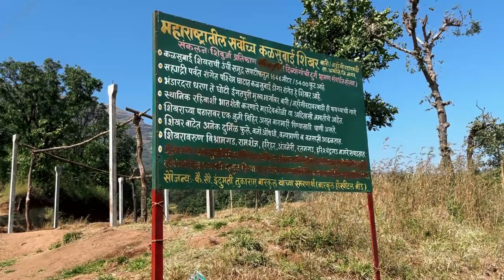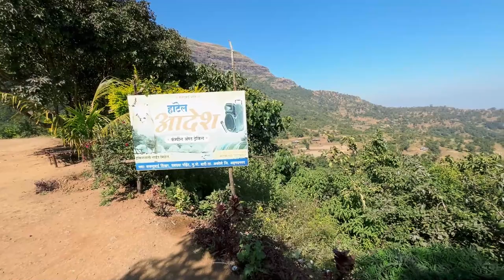Kalsubai Solo Night Camping | महाराष्ट्रातील सर्वात उंच शिखर कळसूबाई | Everest of Maharashtra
Kalsubai (Marathi: कळसूबाई शिखर) is a mountain in the Western Ghats, located in the Indian state of Maharashtra. Its summit, situated at an elevation of 1,646 metres (5,400 ft), is the highest point in Maharashtra.

The mountain range lies within the Kalsubai-Harishchandragad Wildlife Sanctuary. It is visited throughout the year by avid trekkers, Kalsubai temple devotees and wildlife enthusiasts alike. It is named after one of the three sisters Kalsubai, Ratnabai and Katrabai. The other peak Ratangad is named after Ratnabai.

The mountain can be viewed in its entirety from Bari village located on its eastern side, about six km (3.7 mi) from Bhandardara. It can be reached by road, via Igatpuri on the Mumbai-Nasik route. Trains leaving from Mumbai provide an alternate mode of transport to Kasara railway station, with connecting State Transport buses, plying on the Akole-Kasara route, leading up to the base village. Private vehicles from Kasara provide yet another alternative to public transport.

ctr Coaster Shoes
Solar Charger
CRT Coaster Olive Green
hydration n Blader
trekking g Pole
camping 5 Liters Portable Collapsible Water Storage
camping Cooking Set
Oxy Pulse Meter for High Altitude Trek
Head Torch
Camping Stove
Butane Gas Canister
Mobile Gimble Hohem iSteady
2 Person Camping Tent
Boya BY M1 Pro Mic
Tripole 55 Ltrs Rucksack
Quechua TREKKING 100 Shoes